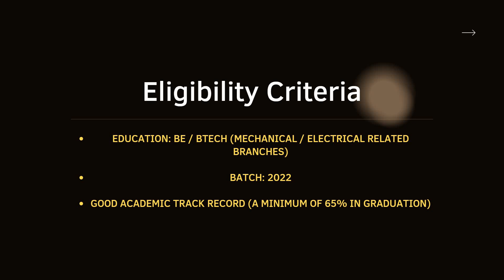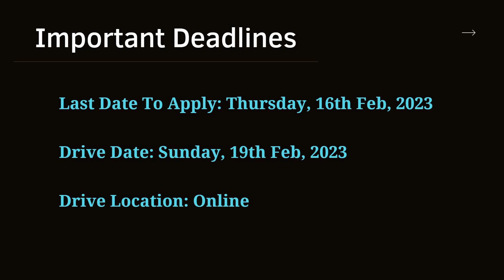Mitsubishi Power India Off Campus Hiring Freshers for the Role of Graduate Engineer Trainee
Company: Mitsubishi Power India Pvt. Ltd.
Job Role: Graduate Engineer Trainee
Salary: 6 LPA
Experience: Freshers

About the Company:
# Mitsubishi Power India headquartered at Bangalore is a company focusing mainly on marketing and EPC of AQCS (Air Quality Control System), Gas Turbine project, and WtE (Waste to Energy) projects in India.
# We are also actively involved in Gas Turbine based Combined Cycle Power Projects, Steam Power Project, Geothermal project & procurement related to power projects globally.
# we have strengthened our technical capabilities to develop reliable, high-quality products and comprehensive project management ability of operations in various regions around the world.
# Our products are invisible because one is electricity and second is pure air. However, our technology can improve the world much better.